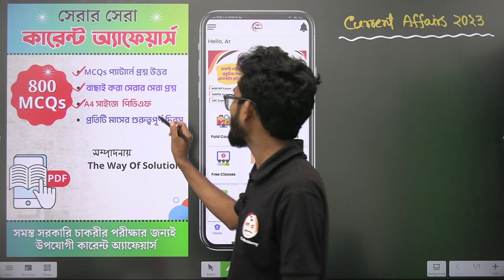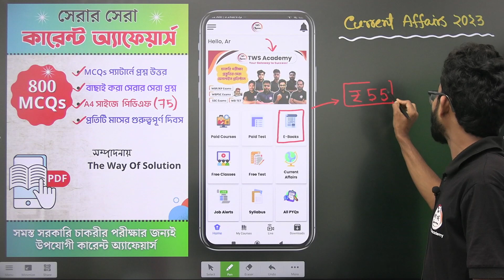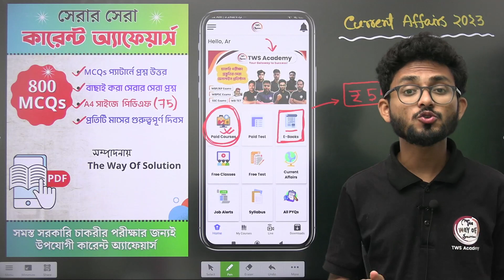Current Affairs Yearbook 2023 in Bengali PDF Download by TWS | সেরার সেরা কারেন্ট অ্যাফেয়ার্স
Current Affairs Yearbook 2023 in Bengali PDF Download by TWS | সেরার সেরা কারেন্ট অ্যাফেয়ার্স -  ই-বুকটি ডাউলোড করতে TWS Academy অ্যাপ প্লে স্টোর থেকে ডাউনলোড করে ই-বুক অপশানে ক্লিক করুন।